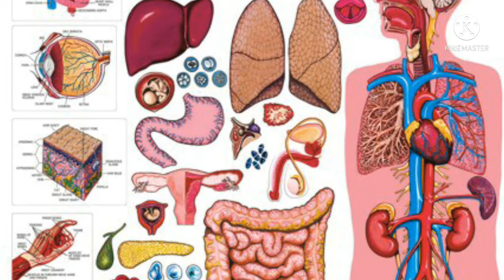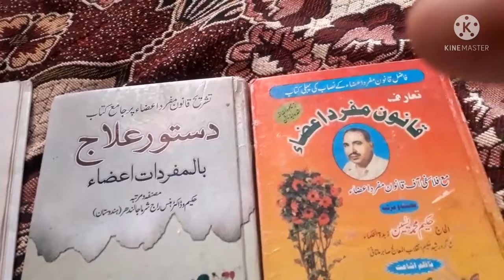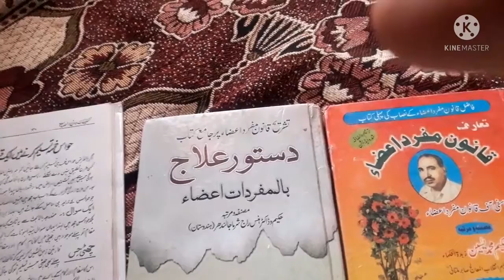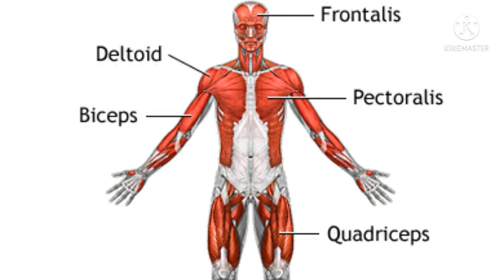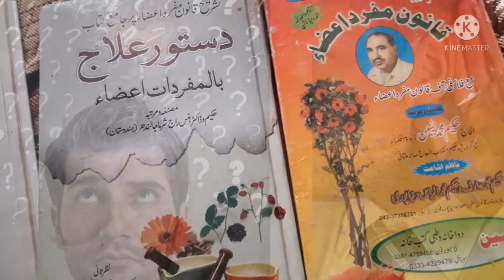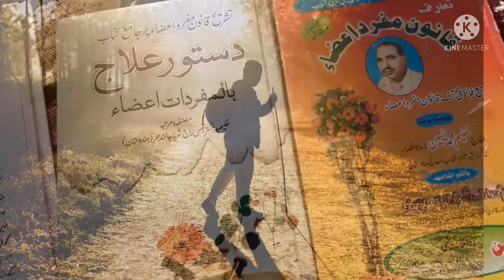چھٹی حس کیسے کام کرتی ھے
یہ ھمارے وجود کے گوشت میں پائی جاتی ھے

یہ وزن اور دبائو معلوم کرنے میں مدد کرتی ھے

مسلن اٹھنا بیٹھنا اچھلنا کھنا چبانا چلنا پھرنا

وغیرہ میں مدد دیتی ھے۔۔۔